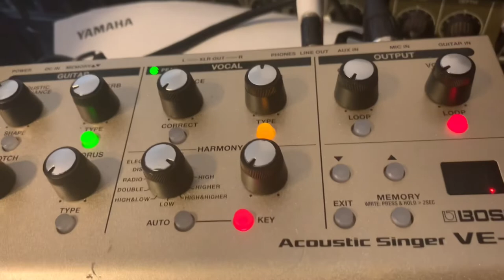Brief Test -AMT M40 Piano Mic- Yamaha C3 - Disklavier- DC3E - Grand Piano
The Applied Microphone Technology - AMT M40 Acoustic Piano Microphone System with AP40 Pre-amp -

On a YAMAHA C3 (6’1 ft) Disklavier - (DC3E) Grand Piano -

Mic plugged into & going through a BOSS VE-8 (Acoustic Singer) effect pedal - using reverb effect - line out straight to speakers - (YAMAHA Monitor Speaker MS20S)

It was just a simple plug in set up & mic placement , same spot in the piano as shown in the photo, then closed lid. THAT’S IT!

SIMPLE!

 Wonderful & Easy mic to set up & use .

It’s such a HIGHLY UNDERRATED Acoustic Piano Mic system. It didn’t find any examples of use on YouTube as of yet.

SPECIAL THANKS 🙏🏾 to Pianist UWE KARCHER (YouTube Username - ukaykeys) for recommending this wonderful & easy to use mic for acoustic piano .

I hear HERBIE HANCOCK used, &/or uses this mic 🎙.

Simply & Sincerely 🙏🏾

Clyde Bermingham